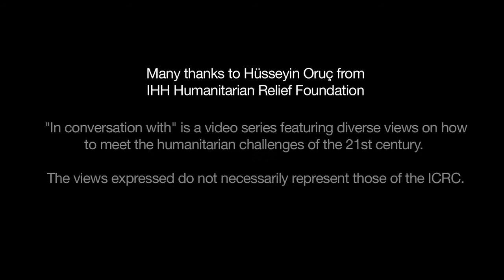Humanitarian Principles: Perspectives from an Islamic NGO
In conversation with Hüseyin Oruç from the the IHH Humanitarian Relief Foundation, a Turkish NGO, talks about humanitarian principles and their implementation. He also explains the motivation behind the 2010 Gaza aid flotilla that his organization spearheaded.

"In conversation with" is a video series featuring diverse views on how to meet the humanitarian challenges of the 21st century.

"In conversation with" is a video series featuring diverse views on how to meet the humanitarian challenges of the 21st century. The views expressed do not necessarily represent those of the ICRC.